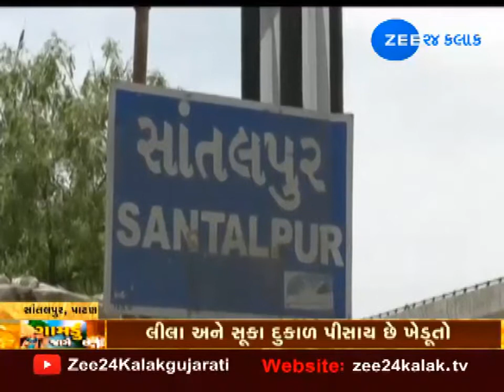Gamdu Jage Che: situation of farmers in Patan district is overly repressed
પાટણ જિલ્લો ખેતી અને પશુપાલન પર નભતો જિલ્લો છે. ચોમાસામાં વરસાદને ધ્યાને રાખીને ખેડૂતોએ કપાસ, કઠોળ, ગવાર, ઘાસચારો સહિત કુલ ત્રણ લાખથી વધુ હેક્ટરમાં વાવેતર કર્યું છે અને પાક સારો થશે તેવી આશા બંધાઈ હતી. પરંતુ સતત વરસેલા વરસાદના કારણે ખેતરોના ઉભા પાકમાં વરસાદી પાણી ફરી વળ્યા હતાં જેના પગલે ખેડૂતોનો પાક નિષ્ફળ થવાની ભીતિ સેવાઈ રહી છે. પાટણમાં વર્ષ 2017માં અતિવૃષ્ટિ, વર્ષ 2018માં નહીવત વરસાદ અને વર્ષ 2019 એટલેકે ચાલુ વર્ષે અતિવૃષ્ટિ એમ ત્રણ વર્ષથી ખેડૂતોની દયનીય હાલત થતાં ખેડૂતોને રડવાનો વારો આવ્યો છે.